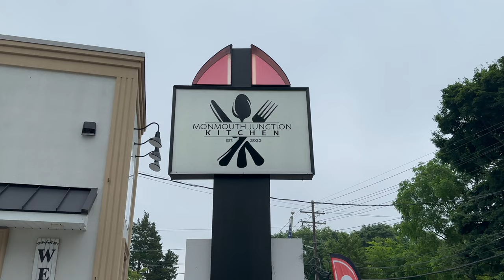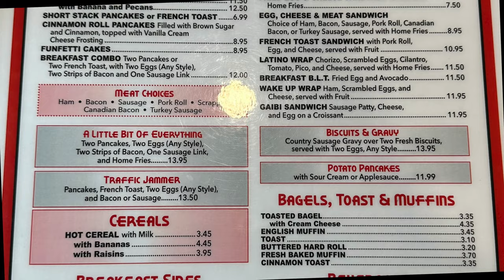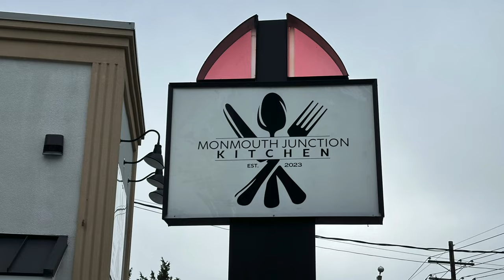Monmouth Junction Kitchen | Dayton | New Jersey | USA